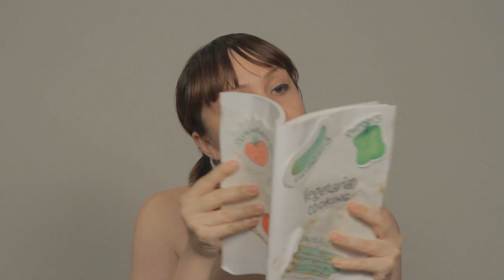Doris Cellar for peta2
Freelance Whales musician/backup vocalist Doris Cellar shows off her veggie love in this self-produced music video.